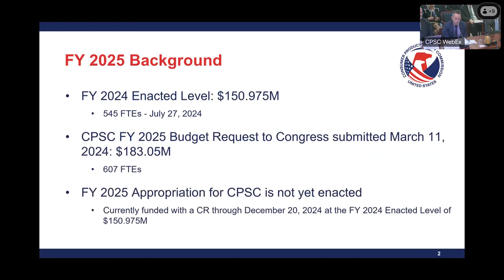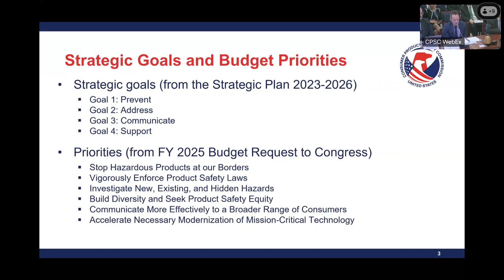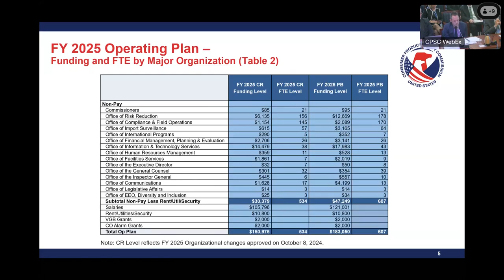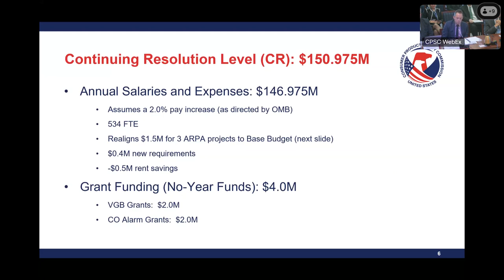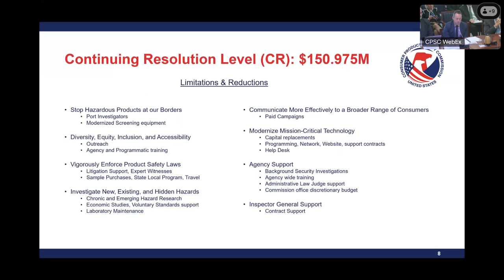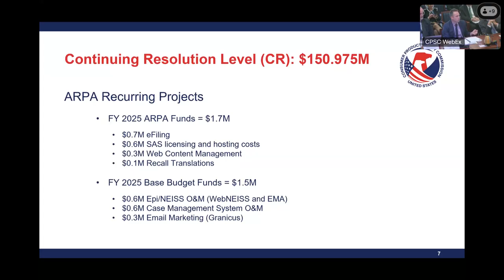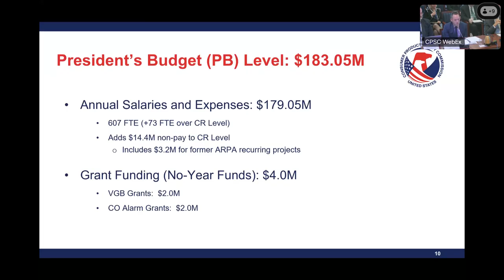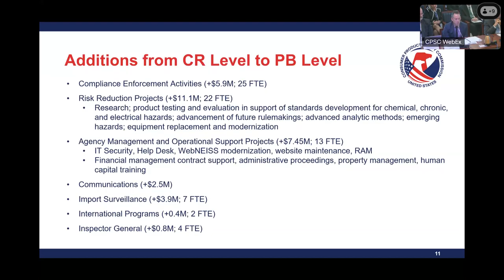Draft Final Rule Safety Standard for Infant Support Cushions Decisional, FY2025 Operating Plan Brief